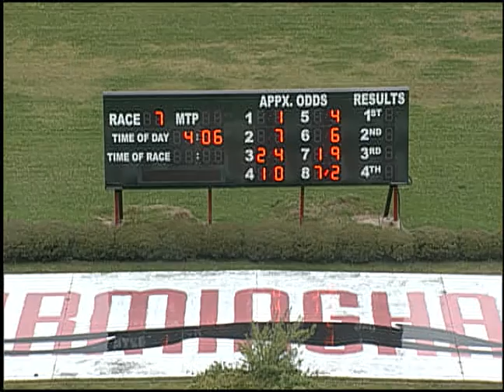04/07/18 Afternoon Race #7